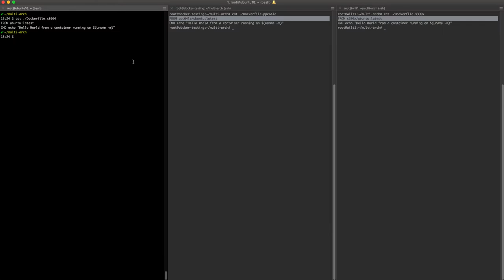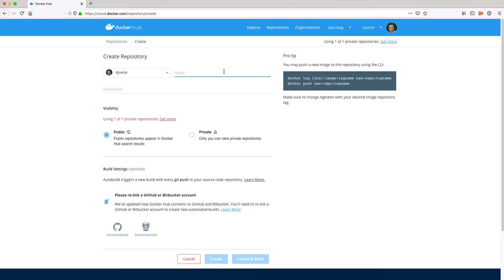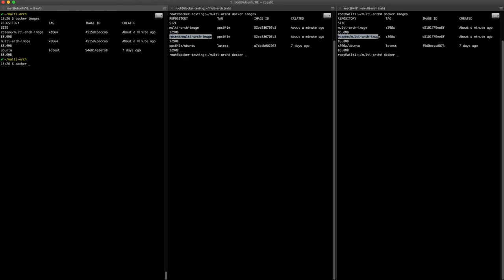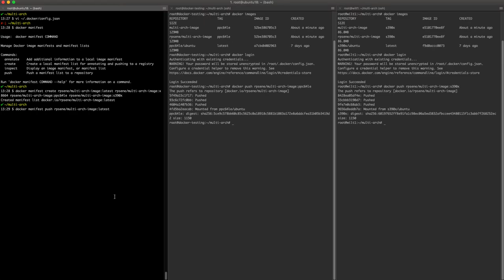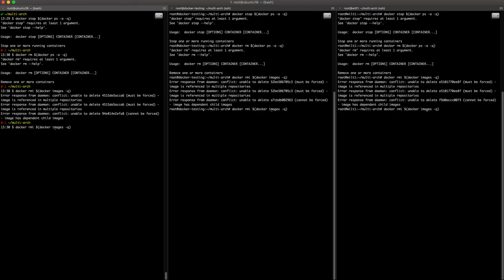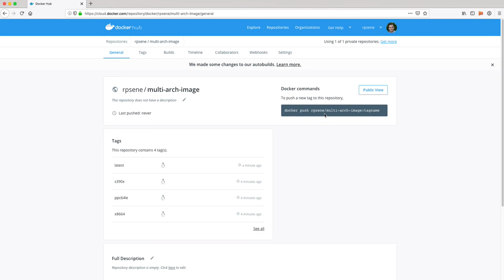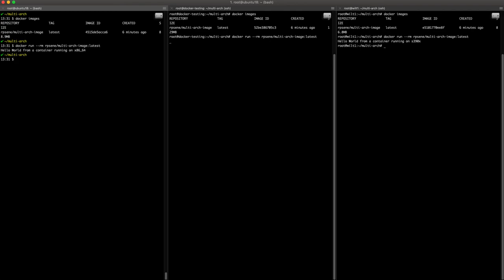Creating multi-arch Docker images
This video demonstrates how you can easily create multi-arch Docker images for x86_64, ppc64le and s390x.